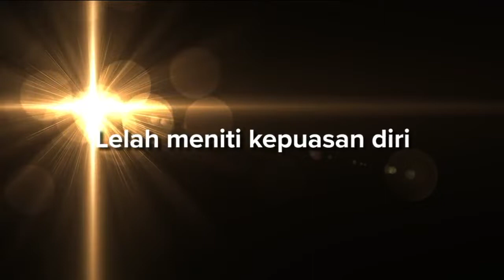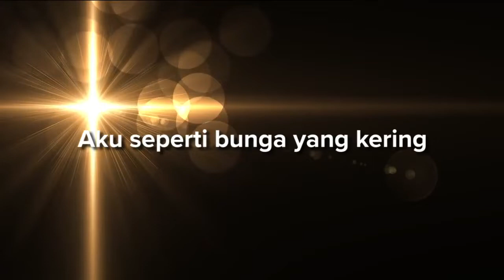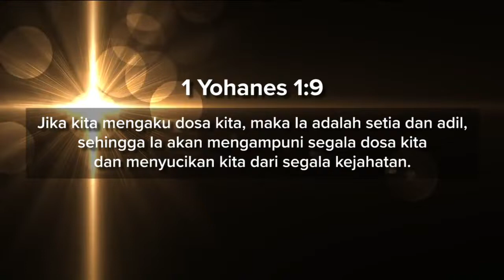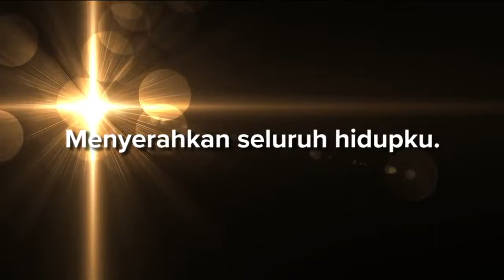Kembali Pada Mu - One Way [ LIRIK & COVER ]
Lirik :
Lelah meniti kepuasan diri,
Tiada terasa ku telah pergi,
Meninggalkan Engkau sendiri,
Tak peduli lagi.

Aku seperti bunga yang kering,
Yang berguguran diterpa angin,
Sejuta hasrat tuk kembali,
Tinggalkan kesombongan diri.

Reff:
Tuhan ampunilah aku,
Yang meninggalkanMU,
Setelah apa yang Engkau berikan padaku,
Kini ku kembali,
Kembali padaMU yang sejati,
Menyerahkan seluruh hidupku.